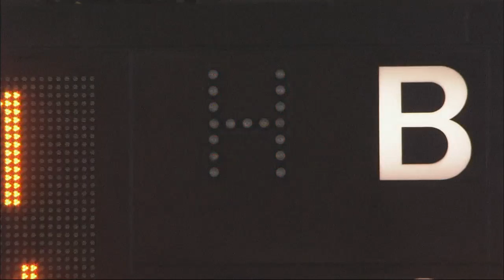【惜しい…】埼玉西武・永江恭平がダイビングで好捕も…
高卒ルーキーでまだ19歳の埼玉西武・永江恭平。福岡ソフトバンク・内川聖一のゴロに飛びつき素晴らしい好捕を見せたものの、その後の送球でミスが出てしまい、ランナーを2塁まで進めてしまった。(2012年8月4日 福岡ソフトバンクホークス対埼玉西武ライオンズ)